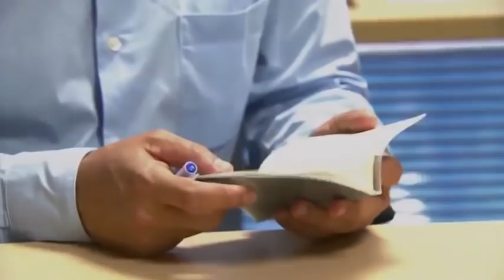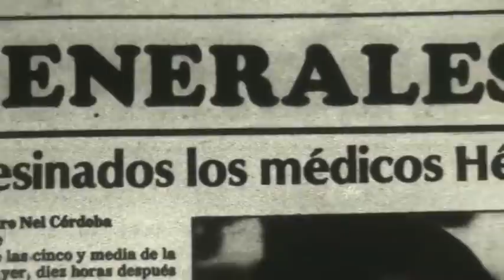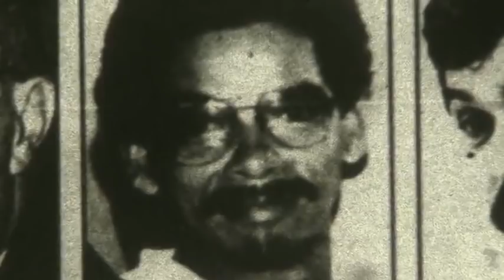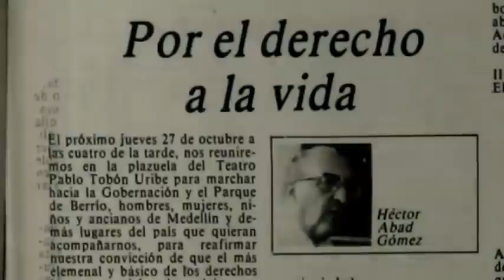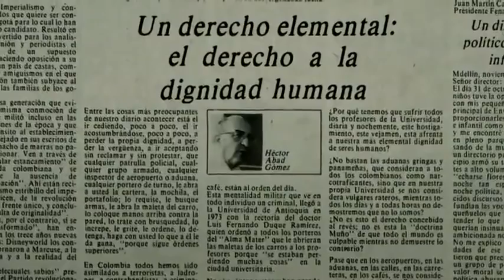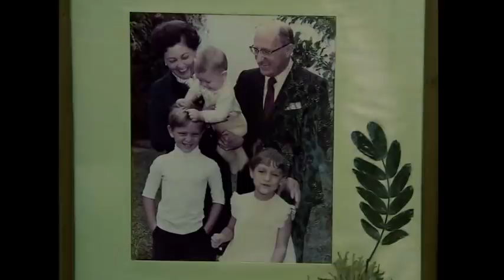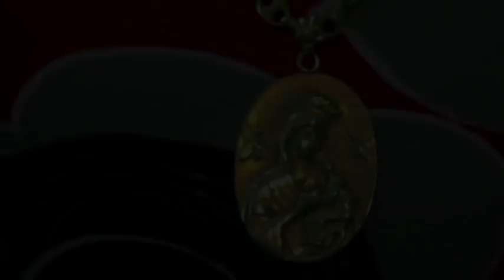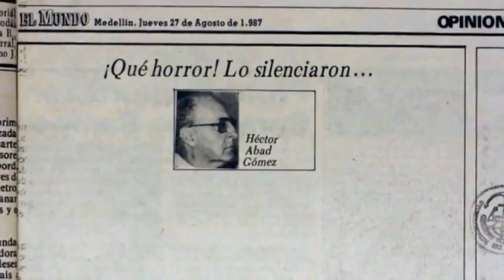27 años del asesinato del médico y activista Héctor Abad Gómez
Emitido el 24 de Agosto de 2014. Sus hijos, que nunca han dejado de extrañarlo, dan cuenta de la obstinación de su padre por ser voz y rostro en la defensa de los derechos humanos.